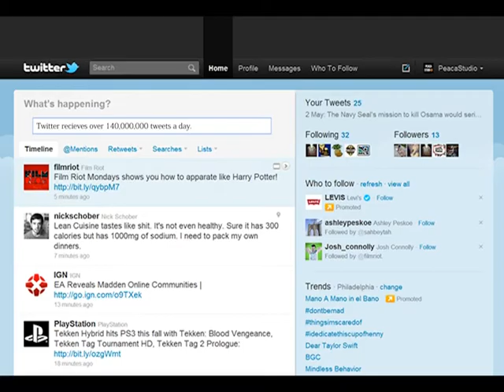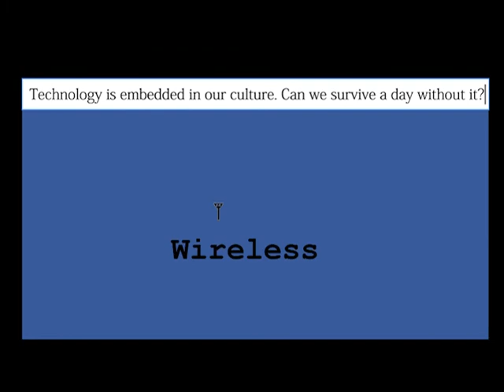"Wireless" TV Production Intro - Animation/Cartoon about technology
An introduction to Rowan University's TV Production "Wireless" - a 30 minute talk show about going a day without technology.  Entire video was created with Adobe After Effects, Premiere Pro, and Photoshop CS5.